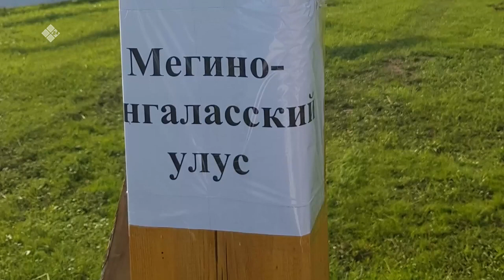«Дойдум дьоно» (23.08.22)